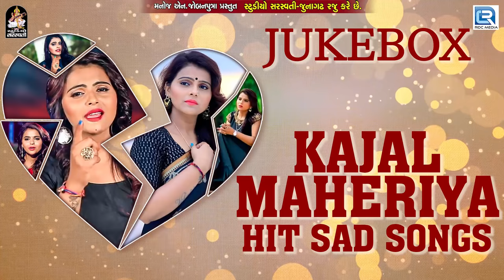Kajal Maheriya - Superhit Sad Songs 2019 | Best Of KAJAL MAHERIYA |Studio Saraswati |RDC Gujarati HD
Title : Kajal Maheriya Hit Sad Songs
Singer : Kajal Maheriya
Label : Studio Saraswati
Digital Partner : RDC Media Pvt. Ltd.